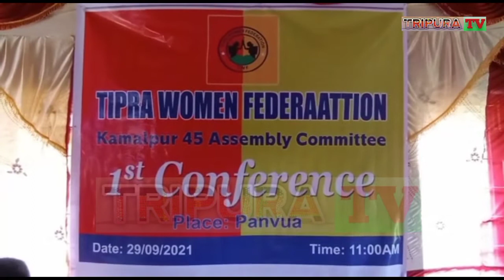Dhalai Hankhor Panboa haba nok Twf 1st Conference tei twf block Committee Khulaikha